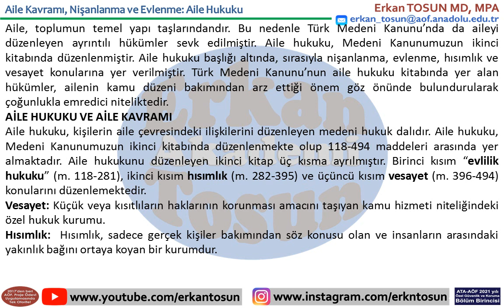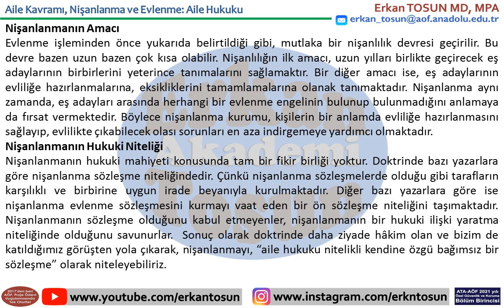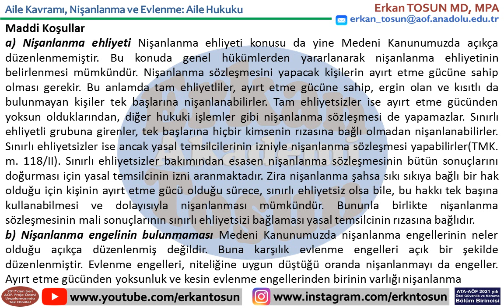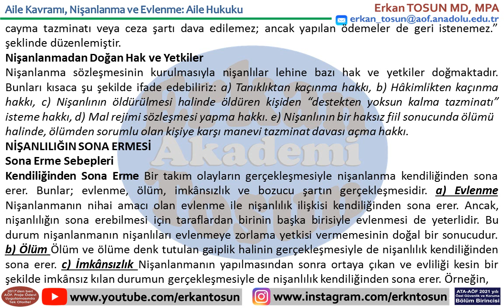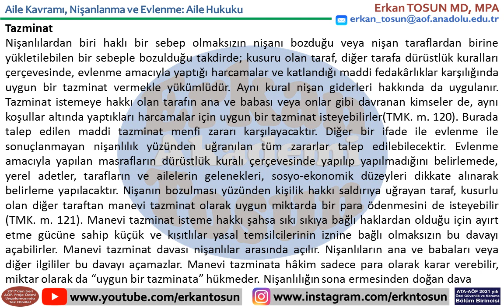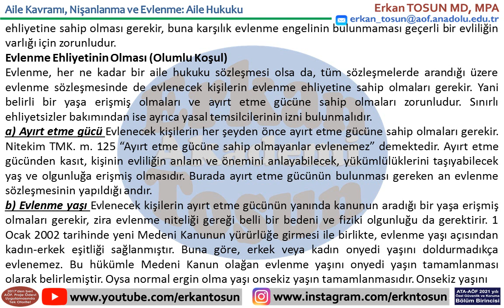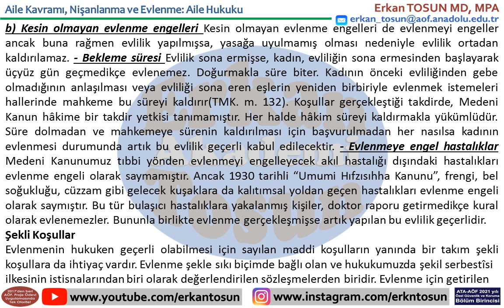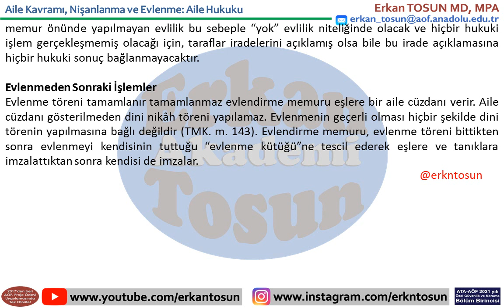Aile Kavramı, Nişanlanma ve Evlenme - Aile Hukuku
+ Açıköğretim Fakülteleri Hakkında Videolar
+ Tezli ve Tezsiz Yüksek Lisans Videoları
+ Pedagojik Formasyon Videoları
+ Ödev, Proje, Makale ve Tez Çalışanlar için Videolar
+ En Detaylı APA Stili Videoları
+ Sosyoloji, Toplumsal Cinsiyet, Kamu Yönetimi, İşletme Bölümü Videoları
+ İş Sağlığı ve Güvenliği Videoları
+ Özel Güvenlik Hakkında Akademik ve Sektörel (güncel) Bilgi Paylaşımları
+ Elektrik ve Elektronik Alanında Video Paylaşımlar ve daha fazlası youtube: Erkan Tosun kanalında paylaşılmaktadır.

Erkan Tosun, 1981 Alaşehir doğumlu ve bekârdır. Anadolu Üniversitesi, Elektrik Enerjisi Üretim, İletim ve Dağıtımı bölümünde Önlisans, Anadolu Üniversitesi, Kamu Yönetimi programında Lisans, Celal Bayar Üniversitesi, Kamu Yönetimi Bilim Dalında Lisansüstü eğitimini tamamladı. Ayrıca Anadolu Üniversitesi, İşletme alanında II. Lisans; Anadolu Üniversitesi, Sosyoloji alanında III. lisans, Atatürk Üniversitesi, Özel Güvenlik ve Koruma alanında II. önlisans eğitimini tamamladı. Elektrik ve Elektronik, Bilgisayar Destekli Tasarım, Kişisel Gelişim, Kalite ve Yönetim Sistemleri alanlarında belgelendirilmiş otuzun üzerinde kurs ve seminer aldı. Özel Güvenlik sektöründe on yıldan fazla görev yaptı. Halen, İstanbul Üniversitesi; İş Sağlığı ve Güvenliği programı öğrencisi olup, Kamu Yönetimi alanında doktora çalışmalarına devam etmektedir.
Erkan Tosun ayrıca; AÖF. Sosyoloji öğrencileri başta olmak üzere AÖF öğrencileri için de ders anlatımları yapmaktadır; bu bağlamda AÖF Ödev Proje öğrencilerine yönelik olarak ders notu, örnek çalışmalar ve video anlatımlar yapmakta olup, bu anlamda AÖF ödev proje uygulamasında öğrencilere ders paylaşımı yapan “tek otorite” olup, her dönem güncel olarak yapılan Erkan Tosun paylaşımlarından destek alarak proje hazırlayan her on öğrenciden dokuzu 100 (AA) almaktadır. Bu bağlamda 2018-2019 öğretim yılı güz döneminde AÖF. Sosyoloji bölümü proje ödevi öğrencilerine sağladığı desteğinden dolayı Erkan Tosun “AÖF. e-kampüs ikincisi” seçilmiştir. Erkan Tosun; 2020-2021 öğretim yılı bahar döneminde Atatürk Üniversitesi, Açıköğretim Fakültesi, “Özel Güvenlik ve Koruma” programından “bölüm birincisi” olarak mezun olmuştur. Ayrıca lisansüstü eğitim sürecinde uzmanlığını "Özel Güvenlik Yönetimi" alanında almıştır. Bu anlamda çalıştığı “Pratikte Özel Güvenlik Yönetimi” adlı eser; bazı üniversitelerin Özel Güvenlik ve Koruma programlarında ders kitabı olarak okutulmakta olup, ürettiği çalışmalarda (makale, tez, ders sunumu vb.) bazı sorunlar ve çözüm önerilerine dair getirdiği yaklaşımlar özel güvenlik sektöründe hayata geçirilmiştir. Örnek olarak; özel güvenlik görevlilerinde her yenileme sürecinde kimliklerin de yenilenmesi ve kamu-özel tüm kurumlarda tek tip kıyafete geçilmesi gibi birçok uygulamayı çalışmalarında irdelemiş; Emniyet Genel Müdürlüğü, Özel Güvenlik Denetleme Başkanlığı ile yaptığı yazışmalar sonucunda; özel güvenlik yenileme sürecinde kimlikler de yenilenmeye başlamış, kamu kurumlarındaki özel güvenlik görevlilerinde tek tip kıyafet uygulaması başlamıştır. Ayrıca, özel güvenlik ders anlatımları ve soru çözümleri konusunda da özel güvenlik görevlisi adaylarına ders anlatımı yapmakta, bununla beraber Özel Güvenlik ve Koruma önlisans/MYO programı öğrencileri için de ders anlatımları yapmaktadır. Bu anlamda yaptığı ders paylaşımlarıyla eğitmenlere ve öğrencilere/kursiyerlere materyal desteği sunmakta ve bu anlamda mesleki danışmanlık ve liderlik etmektedir. “Pratikte Özel Güvenlik Yönetimi” adlı çalışmasının giriş bölümünde; "Maslow’un ihtiyaçlar hiyerarşisi teorisini özel güvenlik literatürüne kazandırarak" bu alanda yapılan/yapılacak olan akademik çalışmalara (bazı üniversitelerin özel güvenlik ve koruma programı ders kitaplarında bu teori irdelenmiştir) referans olarak (makale, tez,  ders kitabı vb.) ışık tutmuştur. Pratikte Özel Güvenlik Yönetimi adlı çalışma yayınlandığı programda (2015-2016 öğretim yılı güz döneminde) bölüm başkanı tarafından örnek çalışma olarak seçilmiştir.

Google: Erkan Tosun